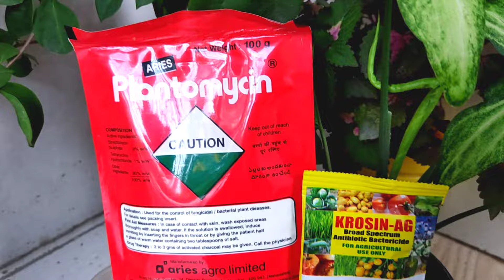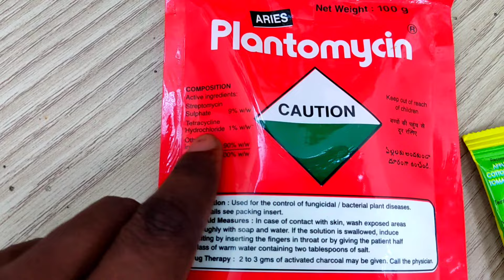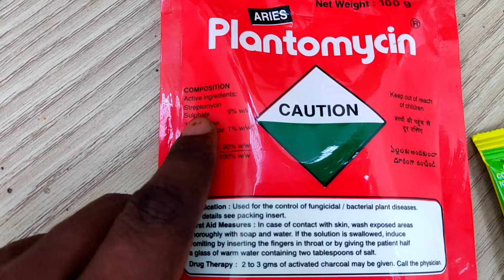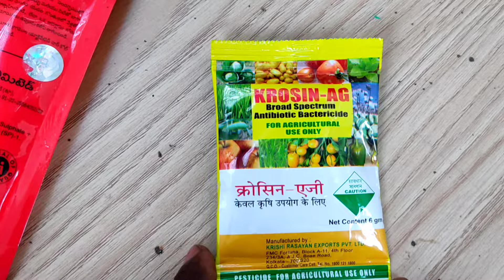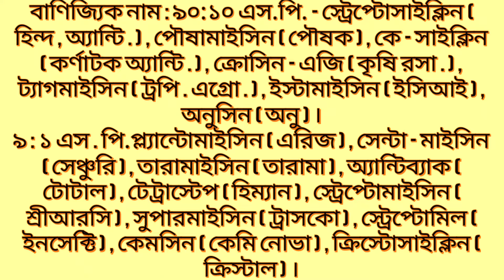plantomycin | প্ল্যান্টোমাইসিন কখন কিভাবে ব্যবহার করবেন | how to used streptomycin | tetracycline.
ছত্রাকনাশক পরিচিতি প্রতিটা পর্বে আমি আলোচনা করে থাকি যে ওই ছত্রাকনাশক এর মধ্যে যে কেমিক্যাল কম্পোজিশন থাকে সেই কেমিক্যাল কম্পোজিশন কিভাবে ছত্রাক ও ব্যাকটেরিয়া মধ্যে বিক্রিয়া ঘটিয়ে  ছত্রাক ও ব্যাকটেরিয়া দের নষ্ট করে দেয়, মানে কাজ কিভাবে করে।ওই কেমিক্যাল কম্পোজিশন এর ছত্রাকনাশক আমরা কখন কিভাবে ব্যবহার করলে সবচেয়ে ভালো কাজ পাবো, সেই সব বিষয়গুলো নিয়েই ভিডিওতে আলোচনা করেছি।এছাড়া এই কেমিক্যাল কম্পোজিশন এর ছত্রাকনাশক বাজারে আর কোন কোম্পানির কি নামে পাওয়া যায় তারও একটা লিস্ট এই ভিডিও শেষে দেয়া আছে।
এই ভিডিওতে আমি আলোচনা করেছি "streptocycline/স্ট্রেপ্টোসাইক্লিন" কেমিক্যাল কম্পোজিশন এর ছত্রাকনাশক গুলো নিয়ে।

সতর্কতাঃ ছত্রাকনাশক ব্যবহারের সময় বিশেষ সতর্কতা অবলম্বন করা দরকার।
১. যেহেতু ছত্রাকনাশক আমাদের শরীরের ক্ষতি করে সেহেতু ছত্রাকনাশক ব্যবহারের আগে এবং ব্যবহারের সময় বিশেষ সতর্কতা অবলম্বন করা দরকার।
২. ছত্রাকনাশক ব্যবহারের সময় ছত্রাকনাশক প্যাকেটের সঙ্গে যে লিফলেট দেয়া থাকে সেটাকে ভালো করে পড়ে সেই নিয়ম অনুসরণ করেই ছত্রাকনাশক গাছে প্রয়োগ করা উচিত।
৩. ছত্রাকনাশক নির্দিষ্ট জায়গায় সংরক্ষিত করা উচিত।
৪. সঠিক সময়ে ও সঠিক পদ্ধতি মেনে স্প্রে করা উচিত।

কীটনাশক, ফাংগিসাইড, বীজ এবং সার কিনতে নিচের লিংকে ক্লিক করুন।